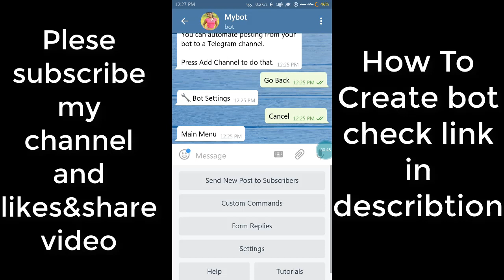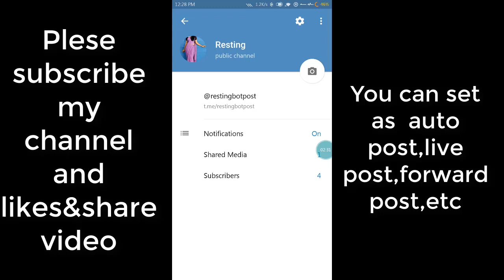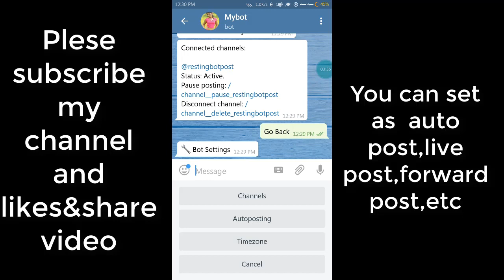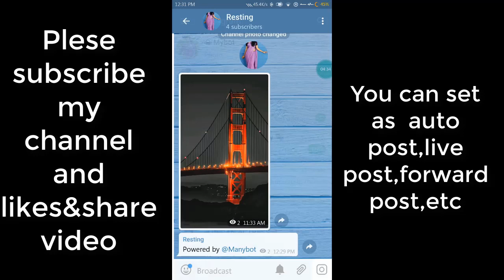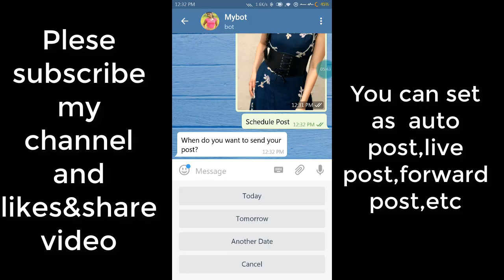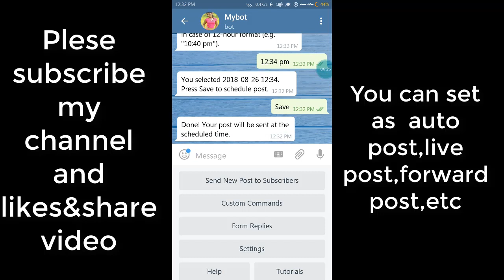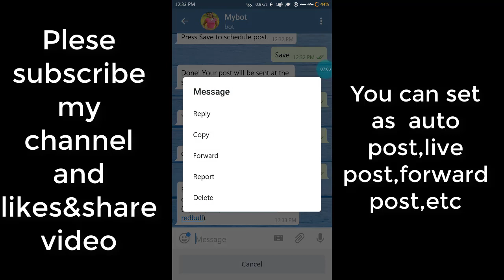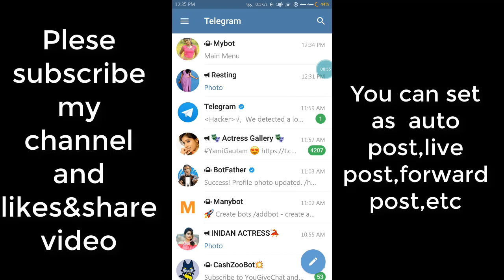How To Add Bot On Channel or group. in telegram For Auto Post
How To Add telegram bot on group,channel for autoposting

hello friends aaj ki is video me bataya hai kaise aap telegram bot ko kisi bhi group aur channel kaise add karte hai aur auto post kaise karwate hai,, to dekhte rahiye start se last tak.

mere aur bhi videos hai dekh sakte hai